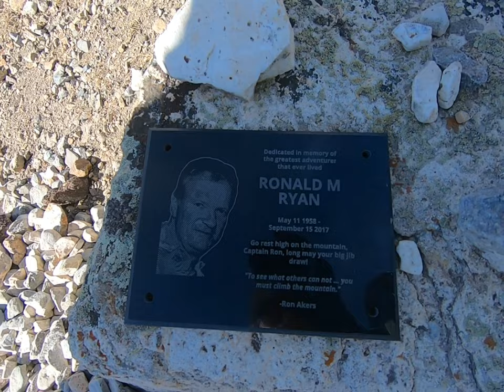Girls 14er Trip: Mt Sherman Day 2 // That time we almost gone blown off a mountain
BABs Lacey and Rachel took a 4 day trip to knock out the last of the Sawatch Range 14'ers. In order, they hiked Mt. Missouri (14, 075), Mt. Sherman (14,035), La Plata Peak (14,360) and Mt. Huron (14,009).

On day 2 they headed over to Mt. Sherman and met up with a fellow BABette,  Christine. This was her first fourteener and MAN was it not as easy as Rachel and Lacey had planned for it to be. Near the summit, the winds were gusting at over 60 mph! With a little false reassurance from Rachel that the winds weren't that bad... the gang pushed on and bagged it!